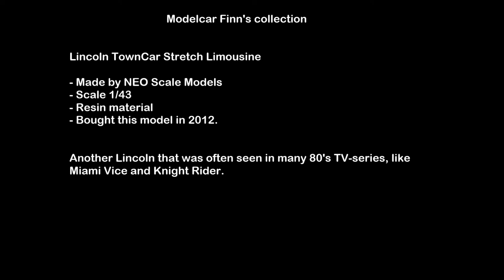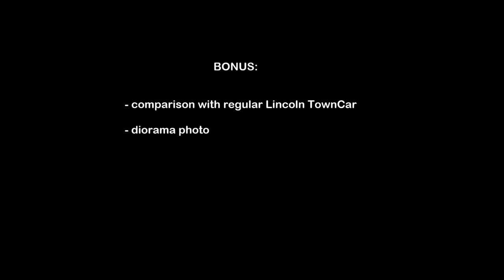Lincoln TownCar Stretch Limousine NEO 1/43 scale model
Another Lincoln TownCar, this time the long Limousine version. Model is made by NEO Scale Models in 1/43 scale. Material is resin.
This car was also used in 80's TV-shows like Miami Vice and Knight Rider, usually by the bad guys :D
For example Knight Rider 3rd season episode "The 19th hole" had black Lincoln TownCar Stretched Limousine like this model.

- North Sea by Riot
- Confusing Disco by Birocratic
- Virtual Light - Houses of Heaven